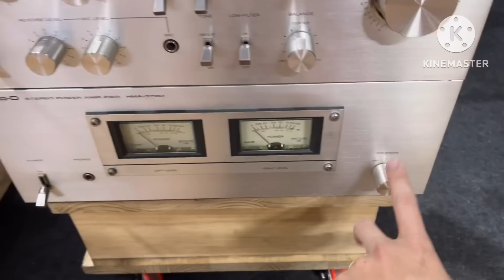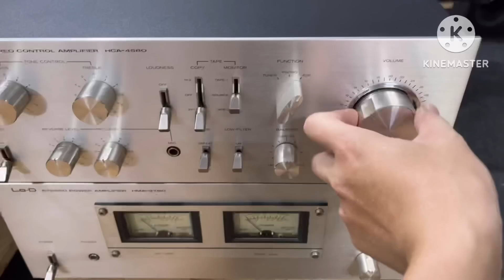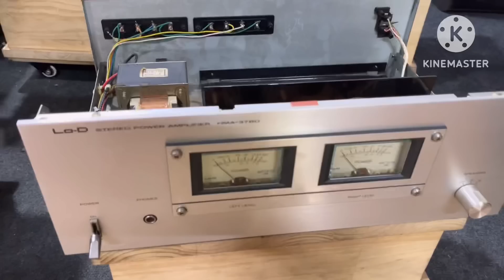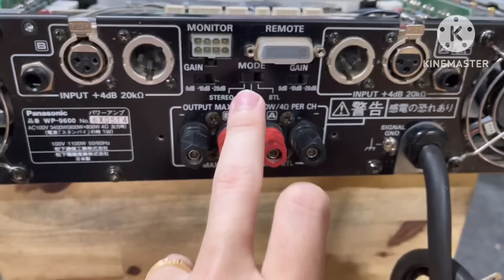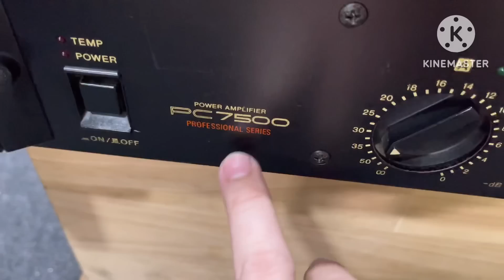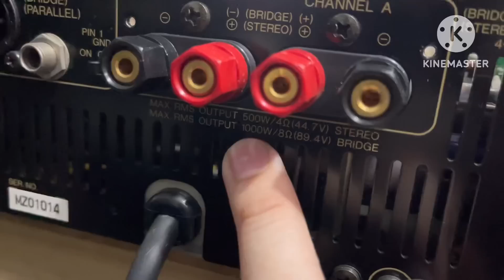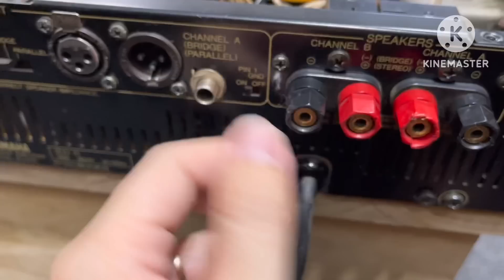(Đã Bán) Đẩy Nhật Khủng 60 Sò Yamaha PC 7500 .PC 5500 Và PC 3500 .Ramsa WP-9600 44 Sò ☎️0981384842